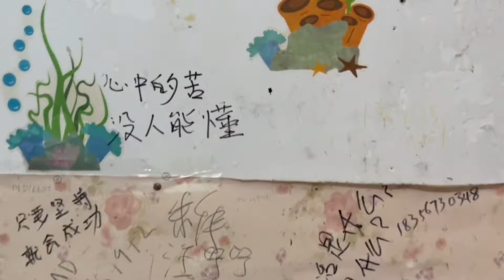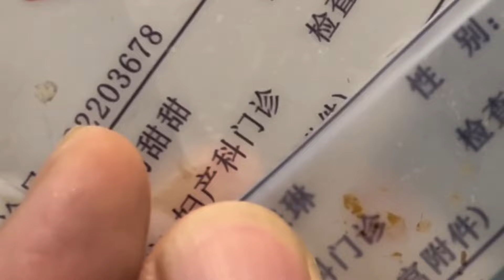🤮Drunkard turns his room into a recycling bin丨Satisfactory cleanliness